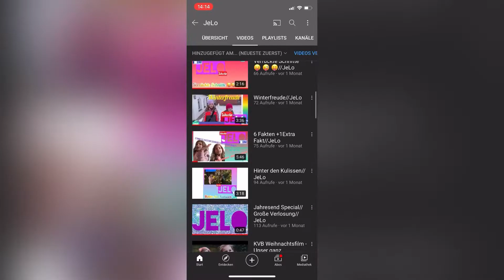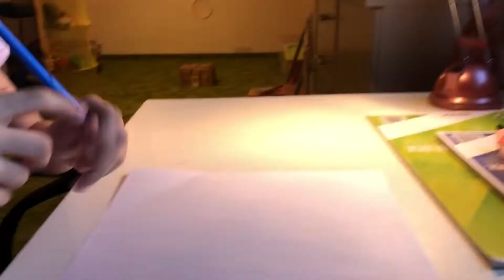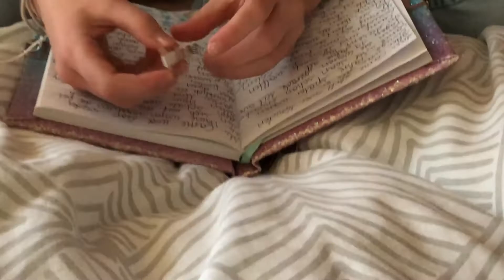DIY‘s die ihr unbedingt ausprobieren solltet!😃//JeLo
Created by JeLo